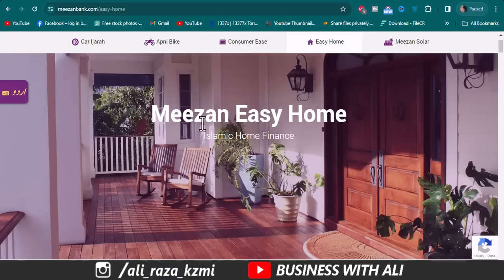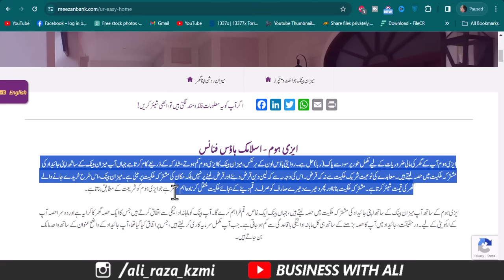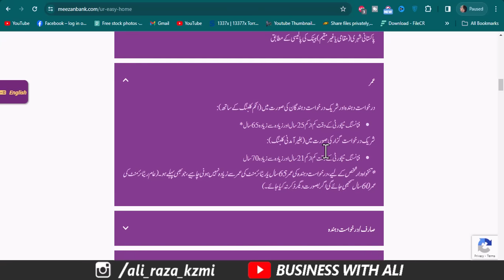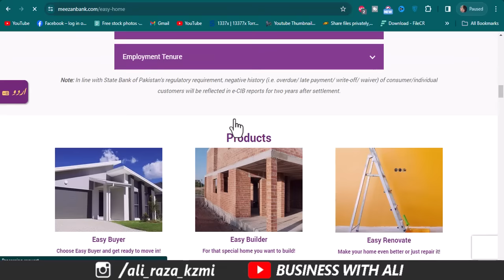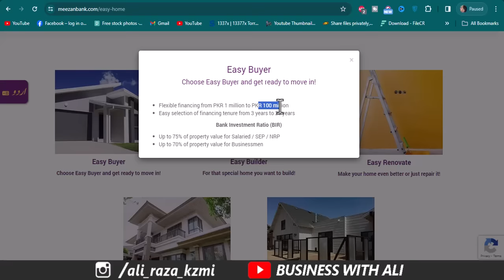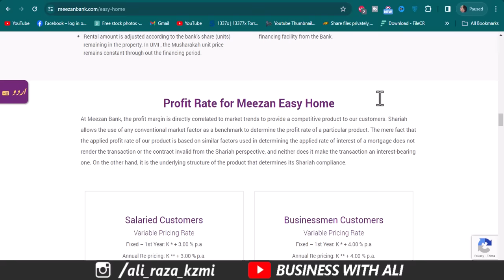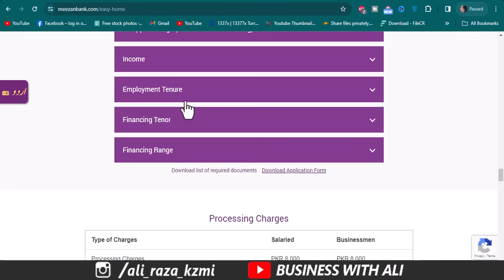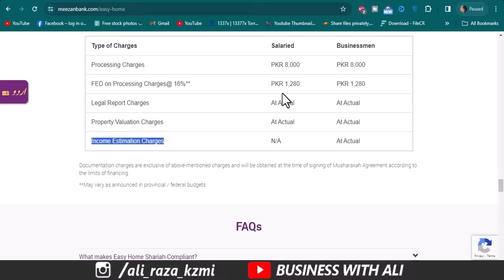Meezan Bank Islamic Home Loan 2024 | interest free home loan Pakistan | Meezan Bank home loan app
Video is about Meezan Bank islamic House Loan.
Meezan Easy Home is a Shariah Compliant housing finance solution that has been structured in a manner which ensures that the principles of Shari’ah related to Diminishing Musharakah have been strictly followed thus making it Riba-Free.
Meezan Bank home loan apply online
Meezan Bank home loan calculator
Bank alfalah home loan apply
Meezan Bank home loan interest rate
Meezan Bank interest free loan
meezan bank islami home loan calculator
______________Follow me __________________________

City 41
Elction Box
Business Chowk
Helan MTM Box
Q tech
Grow With Haider
Bank News